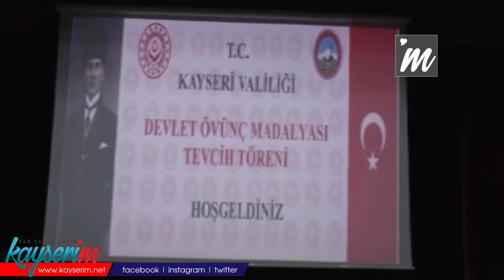18 Mart’ta Anlamlı Madalya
Cumhurbaşkanı  Recep Tayyip Erdoğan’ın ev sahipliği yaptığı Cumhurbaşkanlığı Külliyesi’nde düzenlenen törenle eş zamanlı olarak Devlet Övünç Madalyası Tevcih Töreni düzenlendi. Madalyalar 3 şehit ailesine ve 10 gaziye Kayseri Valisi Şehmus Günaydın tarafından verildi.

Törende şehit ailelerine ve gazilere  Her daim sizlerin yanında olmak boynumuzun borcudur diyen Vali Günaydın, “Devletimiz, milletimiz, bayrağımız, ezanımız için canlarını seve seve feda eden bütün şehitlerimizi ve vefat eden gazilerimizi rahmet ve minnetle yâd ediyorum. Sizler devletimize, milletimize, bizlere emanetsiniz. Her daim sizlerin yanında olmak boynumuzun borcudur. Ben ve çalışma arkadaşlarım her zaman sizlerin emrindeyiz. Biliyoruz ki bu cennet vatanın üzerinde hesabı olanlar bitmeyecektir. Bize miras bırakılan Çanakkale ruhunun verdiği güçle her zaman hazır olacağız, kararlı olacağız ve bu saldırılara da gerekli cevabı vereceğiz. Bunun için çok çalışacağız ve birbirimizi seveceğiz, kenetleneceğiz. En büyük özelliklerimizden birisi birlik ve beraberliğimizdir. Biz bir ve beraber olduktan sonra inşallah ecdadımıza ve şehitlerimize verdiğimiz sözün gereğini yerine getireceğiz” ifadelerini kullandı.

Kayseri Valisi Şehmus Günaydın konuşmasının ardından madalyaları takdim etti.